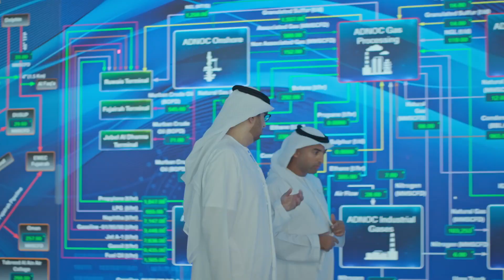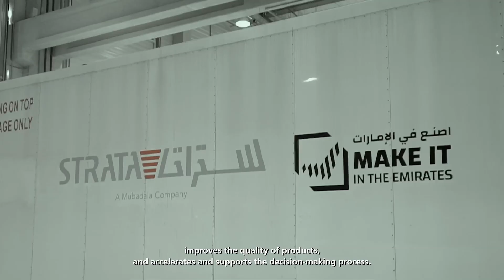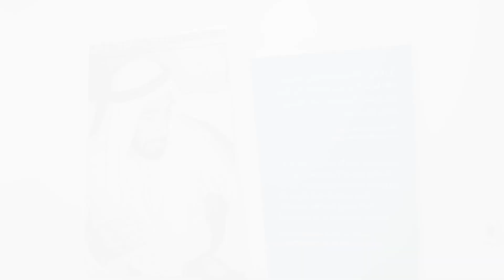MBZUAI Chairman and President feature at Majlis Mohamed bin Zayed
MBZUAI President, Professor Eric Xing talked about the role of technology, and AI in particular, in a segment that also featured H.E. Dr. Sultan Al Jaber, H.E. Khalfan Belhoul, and Taif Al Amiri.

You can watch Ramadan lecture on "How to Solve the Biggest Global Challenges Through Innovation" here: